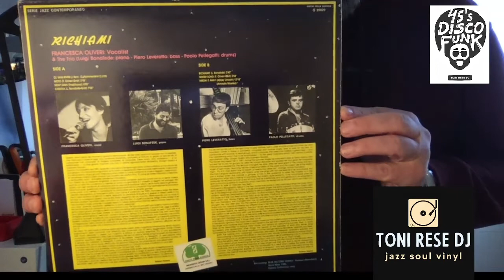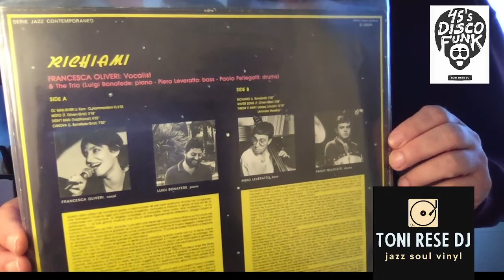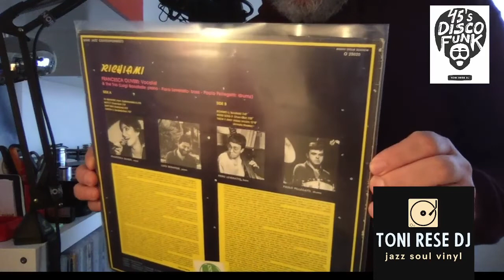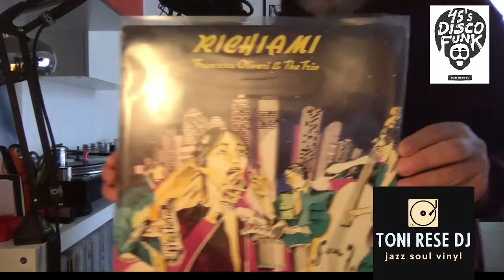ITALIAN JAZZ VINYL #003 - Francesca Oliveri & Trio - Richiami - Dischi Della Quercia Q28020 - 1986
The only album of Francesca Oliveri & Trio, from 1986 produced by Giorgio Gaslini for his own label Dischi della Quercia. Francesca Oliveri Voice, Luigi Bonafede piani, Piero Leveratto bass, Paolo Pelegatti Bass.